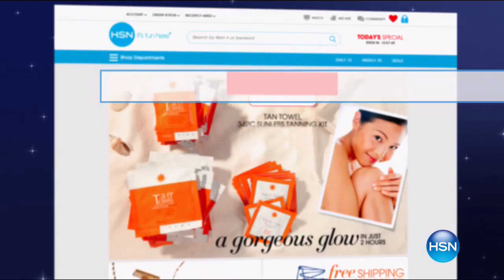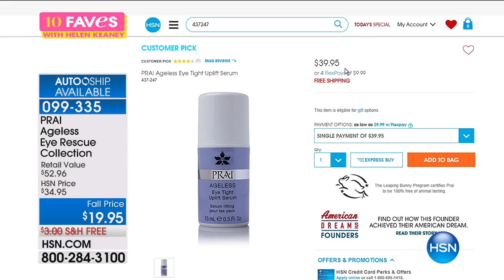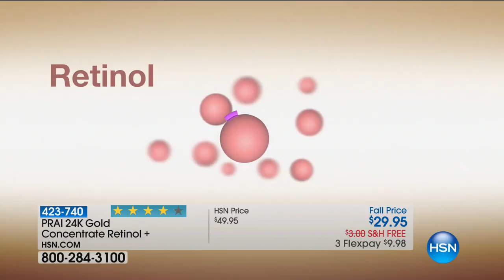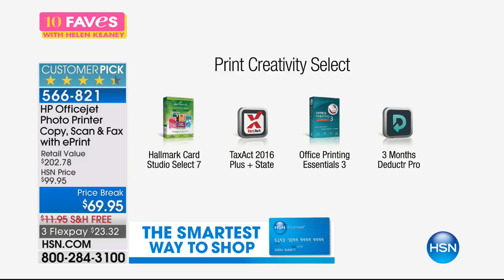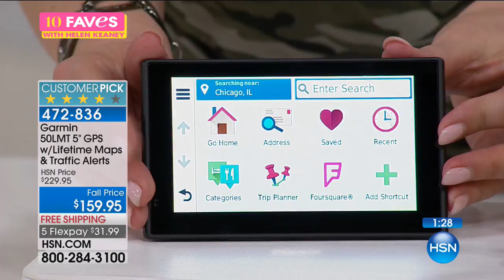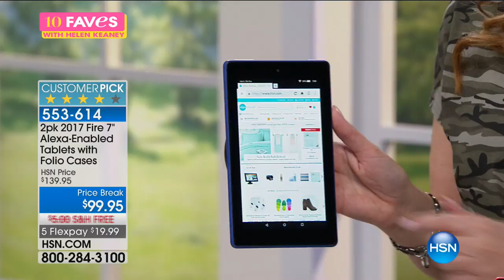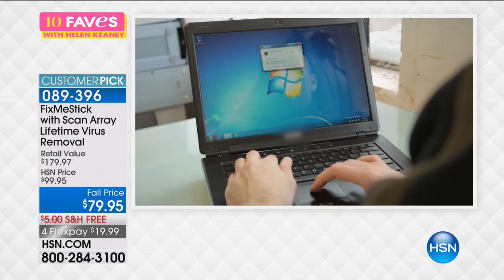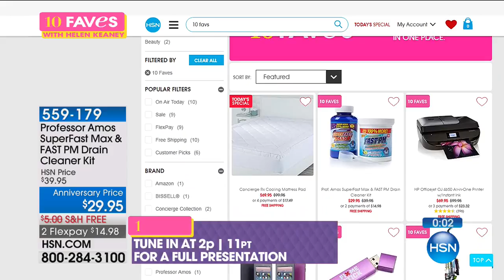HSN | 10 FAVES 08.06.2017 - 07 AM